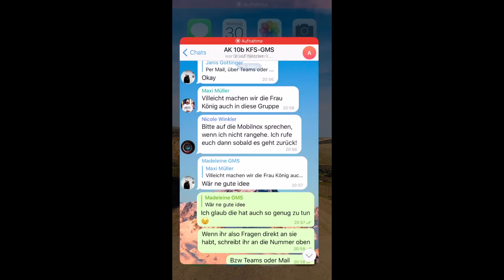KFS GMS in Zeiten von Corona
Trotz (oder wegen der) Corona-Krise bleibt die KFS aktiv.